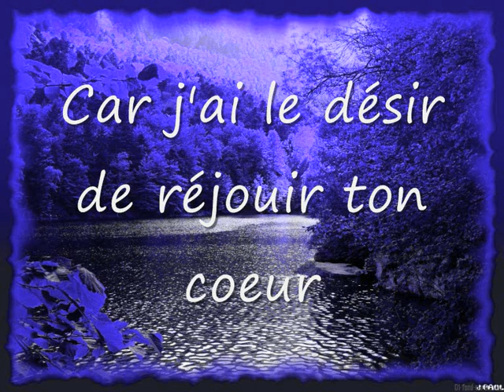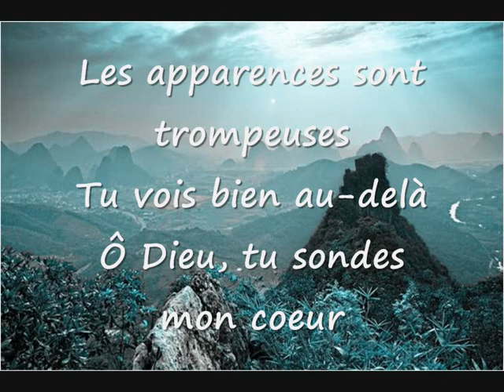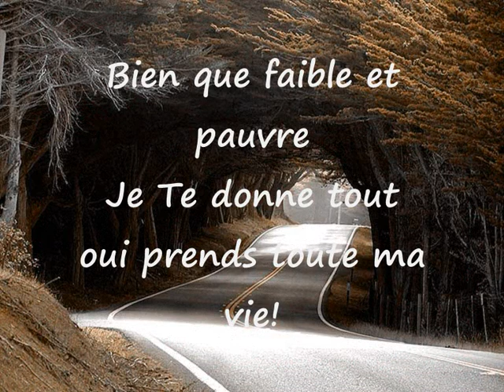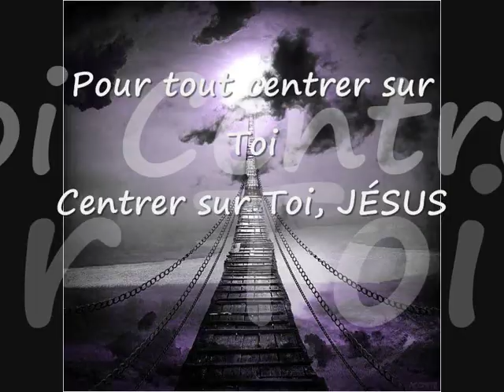au coeur de la louange2.wmv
Quand je contemple les merveilles de la nature.. il monte en moi une louange d'adoration pour mon Seigneur et mon Dieu.. car Il a fait toutes choses..et Il a ouvert mes yeux pour que je puisse admirer Ses oeuvres.!  Je veux Lui offrir un chant mais pas un chant vide de sens.. mais plutôt un chant de louange et de reconnaissance.